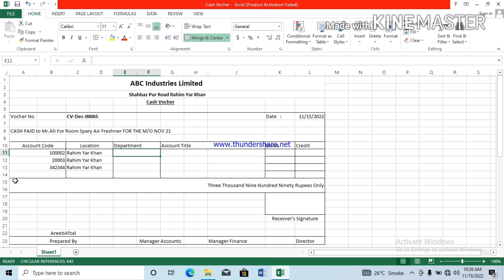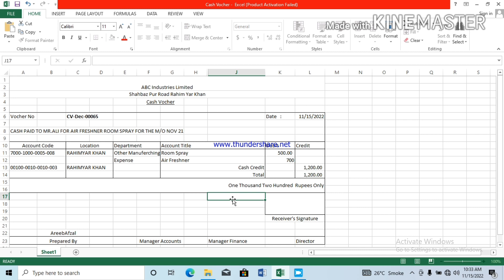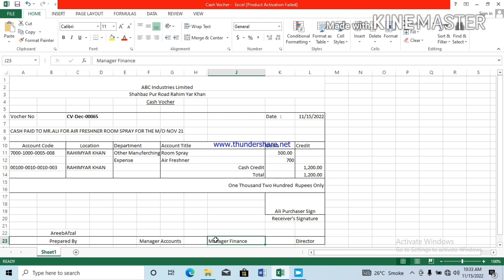Textiles industry in out material entry part 15